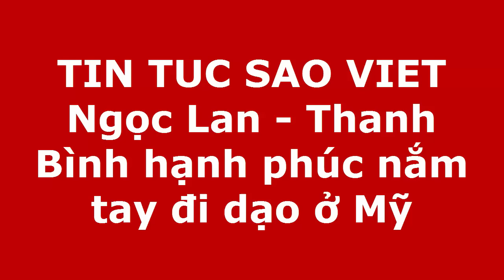Ngọc Lan - Thanh Bình hạnh phúc nắm tay đi dạo ở Mỹ(tin tuc sao viet)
Sau chuyến bay dài khá vất vả, đôi vợ chồng thảnh thơi tận hưởng kỳ nghỉ 2 tuần ở xứ cờ hoa.